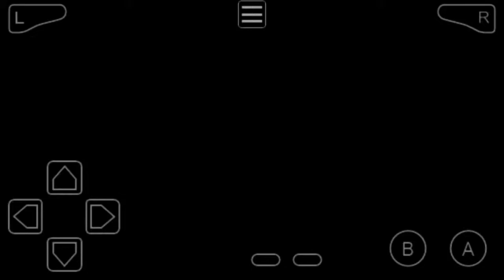😂😂:What will happen,if we go to safari zone without ticket(comedy and informative video)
Pokemon emerald